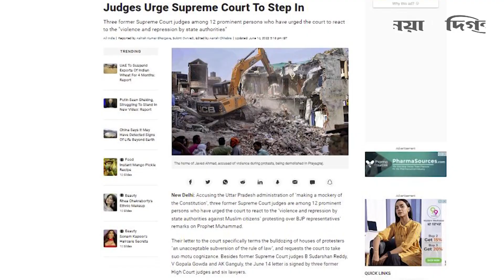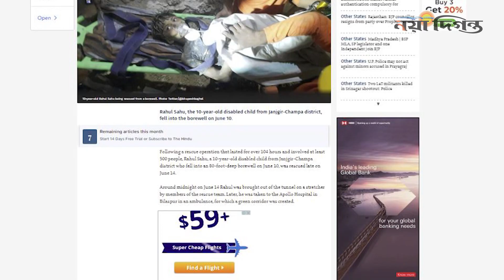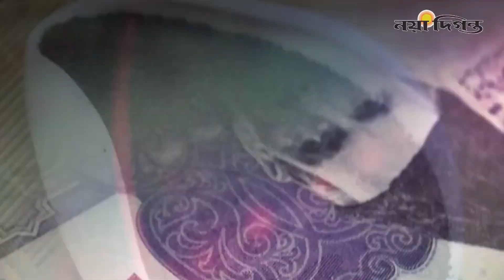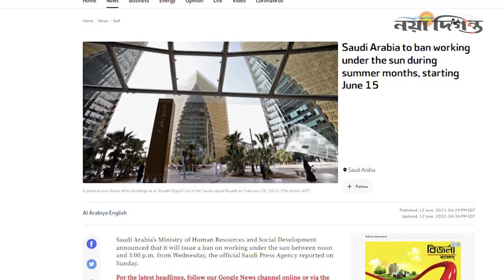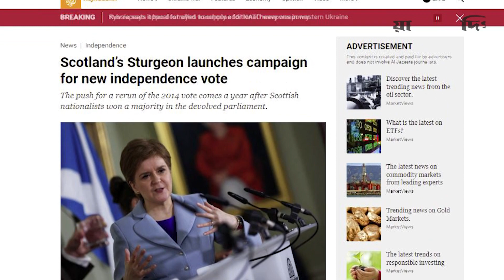১০০ ঘণ্টা পর ৮০ ফুট গর্ত থেকে শিশু উদ্ধার, চা পান কমানোর অনুরোধ পাক পরিকল্পনামন্ত্রীর Naya Diganta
উত্তর প্রদেশে ‘বুলডোজার নীতি’র বিরুদ্ধে সরব ভারতের সাবেক বিচারপতিরা,
ছত্তিশগড়ে ১০০ ঘণ্টা পর ৮০ ফুট গর্ত থেকে শিশু উদ্ধার,
পাকিস্তানিদের চা পান কমানোর অনুরোধ পরিকল্পনামন্ত্রীর,
সৌদি আরবে মধ্যদুপুরে বাইরের কাজে তিন মাসের নিষেধাজ্ঞা,
স্বাধীনতা প্রশ্নে ফের গণভোটের উদ্যোগ স্কটল্যান্ডে,

1 R. K. Mission Road, Dhaka-1203.